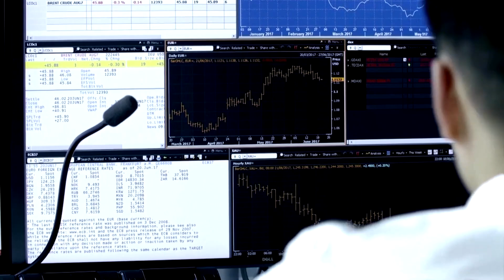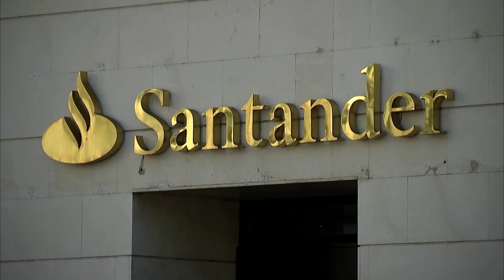Deutsche Bank CEO Won’t Rule Out Job Cuts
On Thursday, Deutsche Bank (DBKGn.DE) CEO Christian Sewing refused to rule out job cuts as the bank strives to lower costs, in a sign of the uncertainty facing the global financial industry as economic growth slows.

Sewing, who heads Germany's top lender from New York to Sydney, said the bank was looking to reduce expenses and may cut here and there.

"We would be lying if we said otherwise," he said, without going into details.